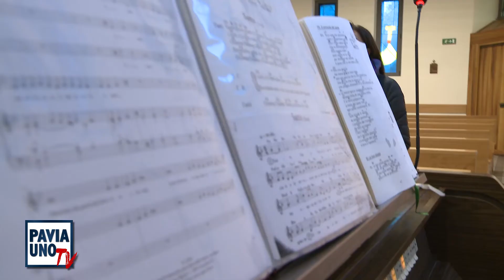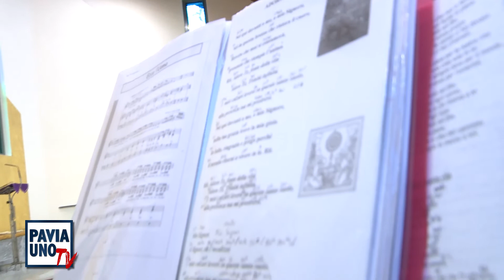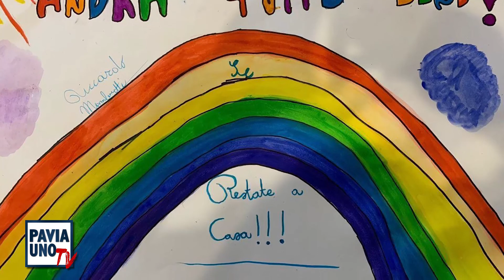Santa messa 3° domenica di Quaresima officiata da don Franco Tassone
Santa messa terza domenica di Quaresima officiata da don Franco Tassone presso la chiesa del Sacro Cuore (PV).
Al termine la rubrica "il Volto dell'Amore" a cura di don Filippo Barbieri.